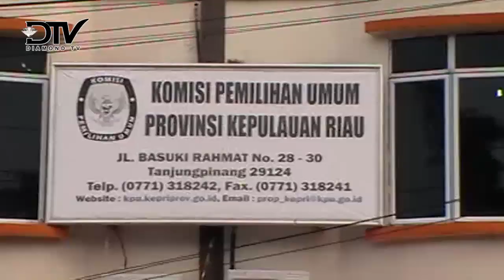DANA KAMPANYE AWAL PARPOL DI KPU PROVINSI KEPRI YANG TERTINGGI DARI PARTAI PDIP